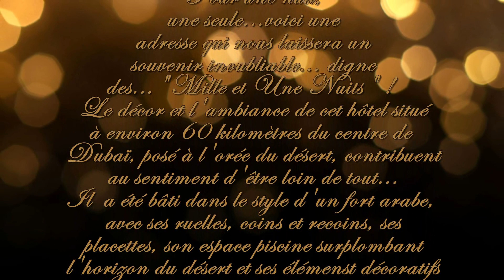DUBAÏ 2021 : Escapade dans le désert, hôtel "Bab Al Shams"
A une cinquantaine de km de la trépidante ville de Dubaï, nous voici à l'orée du désert, pour une nuit dans un superbe ensemble hôtelier installé au calme, dans son cocon d'architecture traditionnelle évoquant un fort arabe. Il est doté de grand confort et d'une belle piscine... un moment de relaxation et de dépaysement loin de la frénésie de la ville.